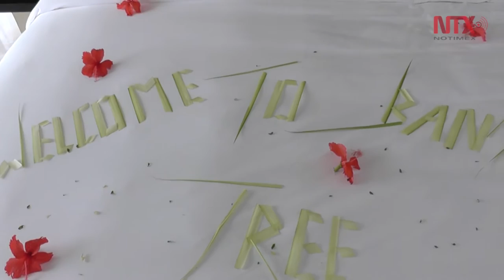Isla de Seychelles, museo vivo del Océano Índico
En la hermosa bahía de la intendencia en la isla Mahé, una de las mejores playas del mundo, exuberantes colinas y magnificas vistas